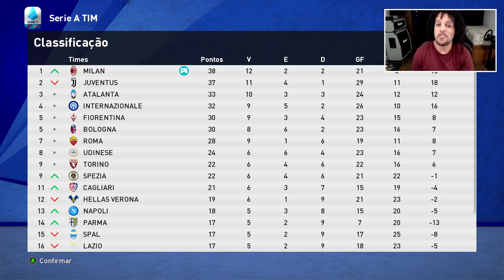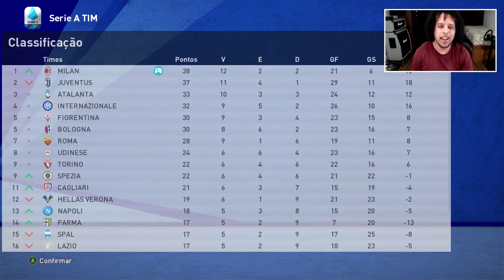BINHO JR vs 2 CRISTIANOS RONALDO AO MESMO TEMPO, INACREDITÁVEL - PES 2021 - RUMO AO ESTRELATO #11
PES 2021 Rumo ao Estrelato realista com BINHO JR.

✅Link de compra do Patch BMPES 3.0 com DESCONTO + 30 dias atualização

🖥️ Meu PC

✔️ 16GB RAM
✔️ SSD 2T
✔️ Windows 10